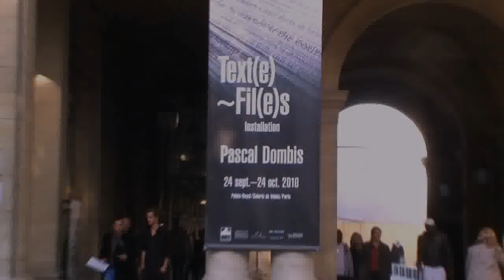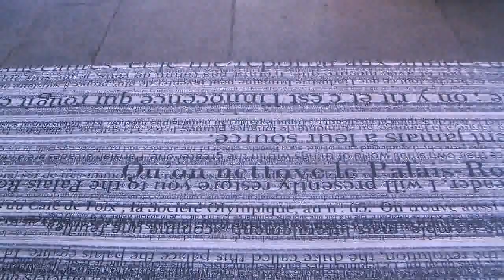Pascal Dombis, Text(e)~Fil(e)s, Palais-Royal, Paris, 2010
Text(e)~Fil(e)s is a monumental 252-m-long floor ribbon, realized by artist Pascal Dombis, on which thousands of text lines in relation to the Palais Royal proliferate, at different scales. For two centuries, the Palais Royal was the most fashionable and visited place in France and even Europe - the true core of Parisian political and social intrigues. Its popular cafés were patronized by philosophers, writers, politicians, revolutionaries as well as gamblers, whores, performing freaks and criminals of all kinds...
Pascal Dombis multiplied --at different scales - the various collected texts, borrowed from various authors who have written on the Palais Royal, such as Voltaire, Rousseau, Diderot, Dickens, Balzac, Flaubert, Baudelaire, Nerval, Céline, Aragon, Lautréamont, Cocteau, Colette or Breton, but also from unknown Parisians or occasional travelers who were inspired by the genius of the place. Text(e)~Fil(e)s is a visual experience culminating in a feeling of immersion.  Indeed one will not help noticing that the endless proliferation of lines reveals an experience of vertigo and infinitude. The visitor can either walk on the piece while reading a single text as s/he strolls all along the Valois arcade, or s/he can switch from one text to another, experiencing a non linear reading full of subjective questionings or surprising revelations.